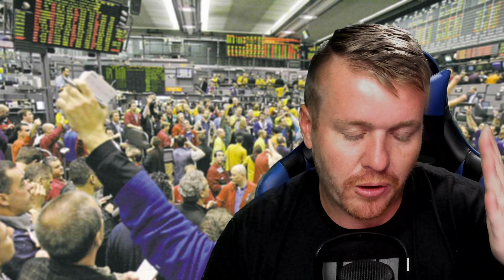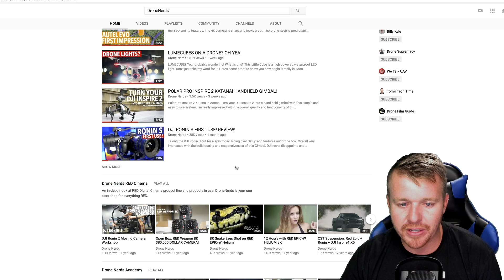HOW I MAKE 200K+ A YEAR! NO COLLEGE! NO JOB!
Well people always ask me how I make money and how much I make! So heres the answer to their questions. I started out my Career as an Action Sports videographer and evolved into what I am today. I've always worked hard and made the life that I want. Never settling for just ordinary or basic. To many people get caught in the everyday 9 to 5 lifestyle and don't take RISK! Think outside of the box and figure out ways to make extra money. Theres always opportunity to be had no matter what your skills are.